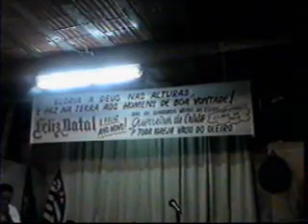LOUVORZÃO LYDIA QUADROS 1998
GRAVADO EM 12 DE DEZEMBRO DE 1998 IGREJA VASO DO OLEIRO PASTOR NATANAEL